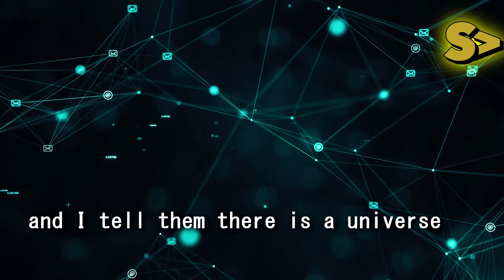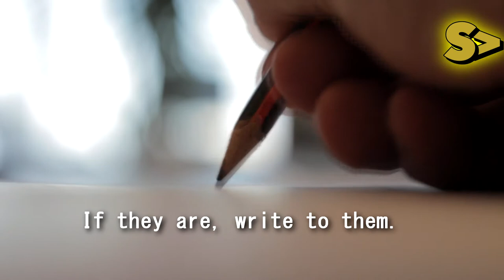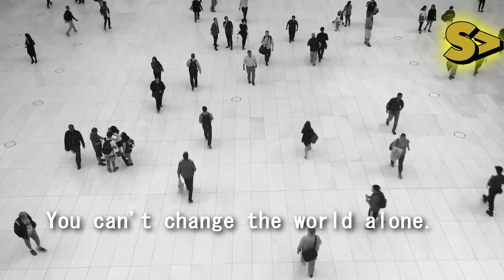How to Change the World | Motivational Mondays | S1E2 | Septillions Media Group | 2021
How often have you looked around the world and wanted to change something? But you don't know how.

Today we tell you the simplest way to change the world and turn it into a better lace for yourself. And everyone around you!